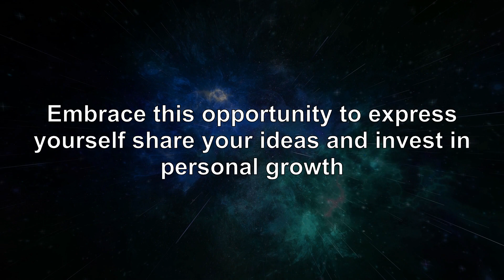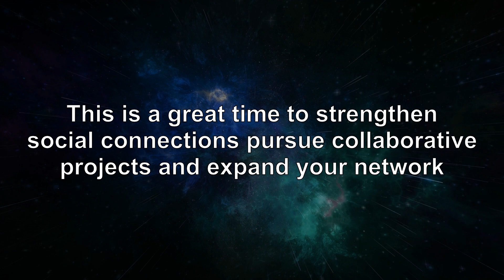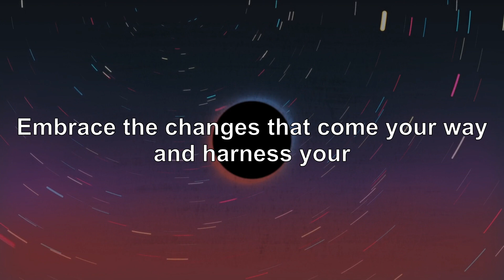Virgo's August 2023 Forecast: Spiritual Growth, New Opportunities & Romance